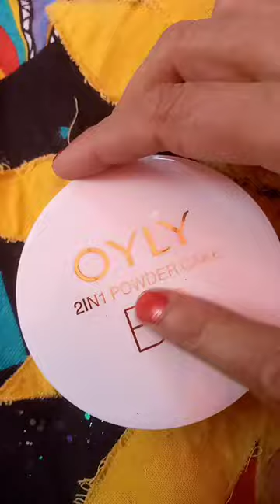oyly BB 2 in 1 powder beautytipsandtricks 777#oyly powder